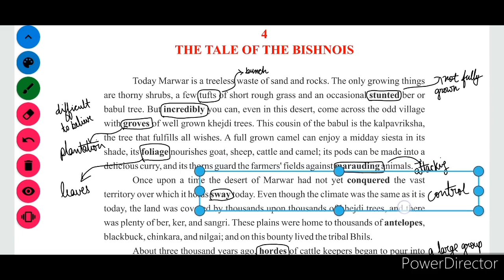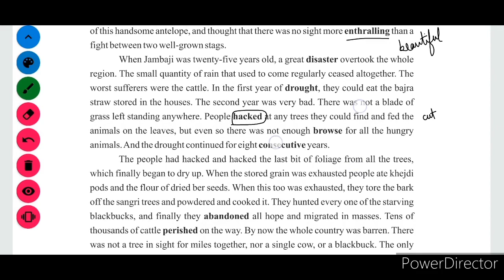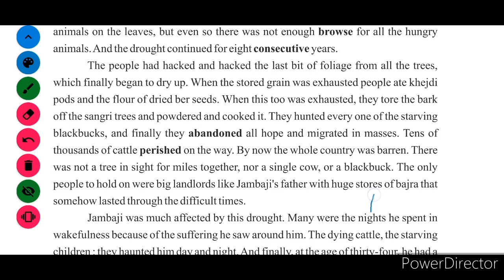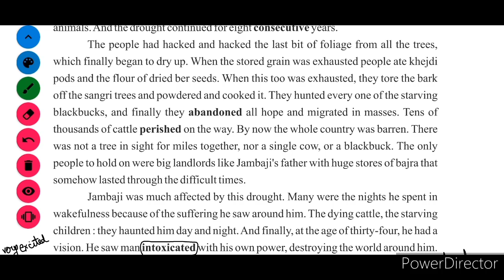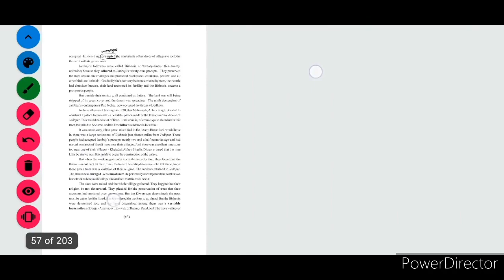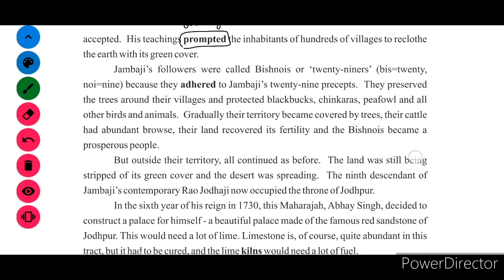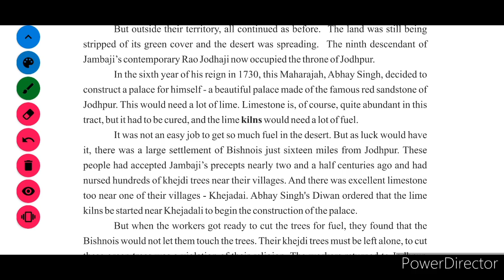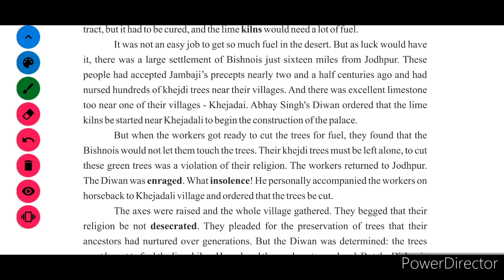Class 10. English. The Tale Of The Bishnois. Part 2.